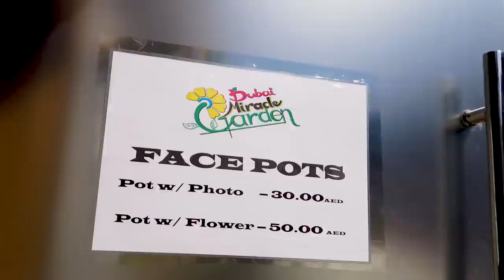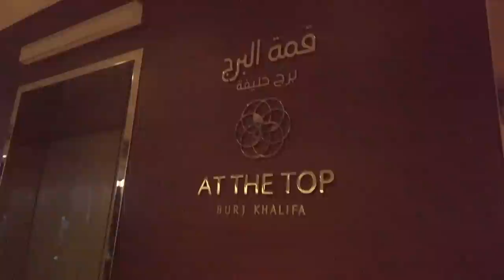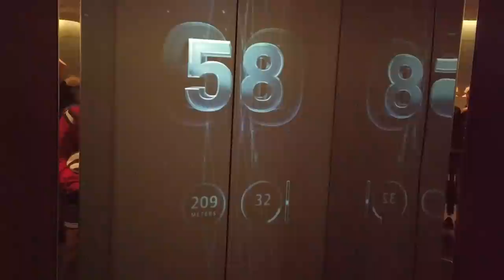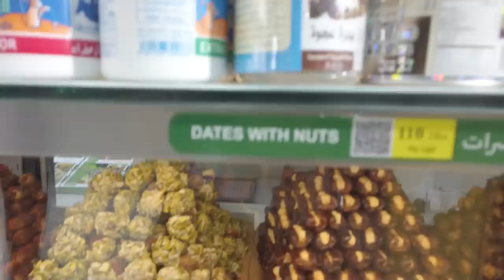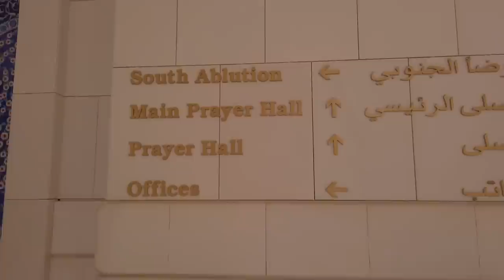Dubai Bucket List Travel | A Good.E.2Shoes Vlog | Dubai, UAE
Dubai has always been at the top of my list of places to visit! Then the right opportunity finally presented itself and I was all set to explore my dream destination!  Bringing in the New Year in Dubai made it that much more magical. I ventured through the desert and went sand bashing on the dunes, set my eyes on some of Dubai's famous landmarks, sped through the Dubai Marina on a splash tour, gazed at the floral works of art at the Dubai Miracle Garden and had a fulfilling visit to the the Sheikh Zayed Grand Mosque in Abu Dhabi. My stay in Dubai was everything I dreamed it would be plus more! Although I enjoyed myself, there still remains a lengthy list of activities I want to partake in. Until next time Dubai, Inshallah.

Sound off in the comments! : Would you like to visit Dubai?  Have you ever visited Dubai? or What is your dream destination?
There came a time during my visit in which I entertained the thought of owning property in Dubai. The realtor I have been in contact with can be found on Facebook as "Jitin Sharma" with Homes 4 Life Real Estate Dubai
I have a drone but the drone laws in Dubai state that you have to get special permission to fly your drone. I didn't time to accomplish this so I would like to credit "Texagonia" and "Wander On" for the amazing drone footage.

Sneaks and Window Seat Merch Coming Soon!